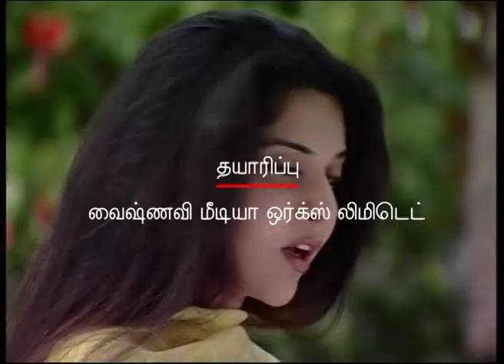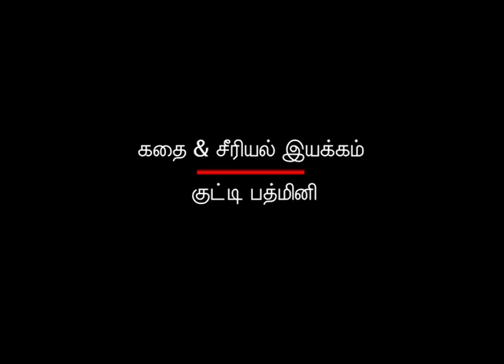Kathiravan - கதிரவன்| Episode 050 | Kutty Padmini TV | KP TV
Srinivasan Iyer and Sethupathi are inseparable friends. Sethupathy’s family especially the elder and her son pandi want them to be separated. They are always in look out for the opportunity to separate them.

Srinivasa Lyer has two sons and daughter. Elder son rangan is like rama of Ramayana. He is the most obedient son. With one look from his father he will do the needful srinivasa lyer is very proud of his elder son but he was aware his noble son has a love affair with pot making girl who is a low cast.
Srinivasan’s  lyer has illegitimate child and her is nandhini. Since sethupathy who is the dearest friend didn’t want nandhini’s mother to create any confusion in friend srinivasa lyer’s family decides to give his name for the child and also gives money and protect the families expenses. Every one thinks Nandhini’s mother is sethupathy’s concubine but srinivasan is not aware of this. He is under the impression nandhini and her mother is not alive.

Pandi comes to know the love affair of rangan with kudiyanavam girl he is so happy and he is now sure of making this as a very big issue to separate the two families. He informs sethupathy regarding ranga’s love affair and frightens him, if srinivasan comes to know this he will commit suicide. Sethupathy is shocked and requests pandi to sort out this without his friends knowledge. Pandi takes the upper hand and threatens the kudiyanavan family in front of their entire cast people the girl out of shame commits suicide. Pandi is scared slowly he informs rangan the cause for his girl friends death his father and his best friend sethupathy.

To punish his father Srinivasa lyer’s son Rangan burns himself. For accusing his father and Sethupathy for the death of his girl friend. Srinivasa’s family blames Sethupadhy for interfering with their son’s life with out their knowledge or consent. Iyer promises he will never for give Sethupathy. Since he saw his own son who has to perform his last rights burnt himself in his presences and now he has to perform his son’s last right. Pandi uses this golden opportunity to separate of friend, which was his main desire. His life is becoming increasingly a battle of conflicts.
Janaki seeing the turmoil in their family goes to an astrologer
 She finds out in their family their ancestor have swindled the temple property, once upon a time. She convinces everybody the temple property should be returned.  By than Nandhini comes to know her real father is Srinivasa lyer. She visits his house for want of acknowledge as his daughter. She and Janaki get into a heated argument and janaki slaps her. Nandhini challenges her she will make her come crawling and begging to her for the same for her children.

Did Nandhini achieve her goal.

Did Janaki find out the solution?

Did lyer & Sethupathy join the hands at the end?

Cast: Maheshwari, Kalpana, J.V.Ramanamoorthi, Mathi, Krishnamachari, Nethran, Nanjil Nalini, Manohar, Menaka, Naren, Master Rakesh

Direction: Sunil Thakur, Nanda Kumar
Cameraman: U.K. Senthil Kumar
Creative Director: Kutty Padmini
Production: Vaishnave Media Works Limited